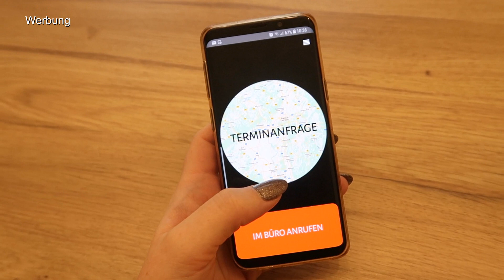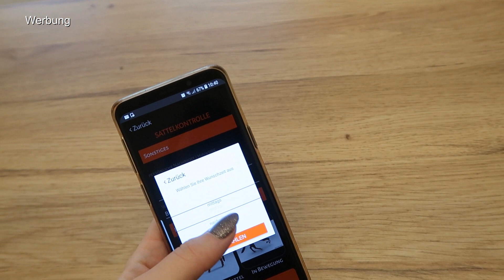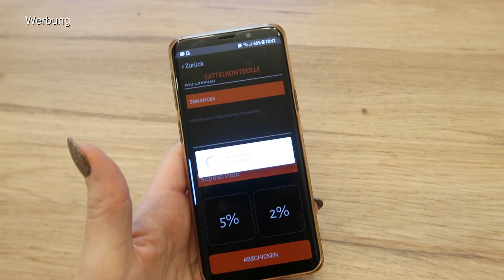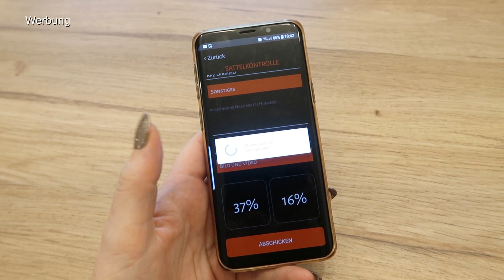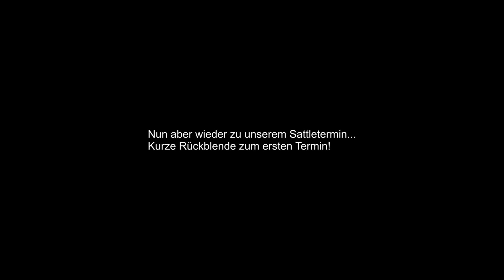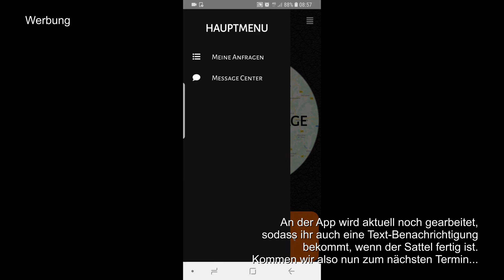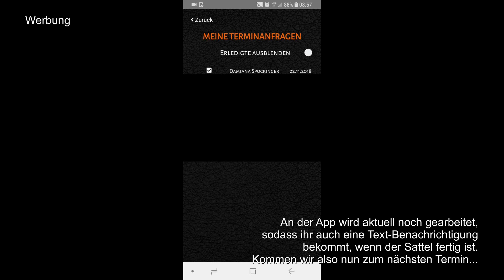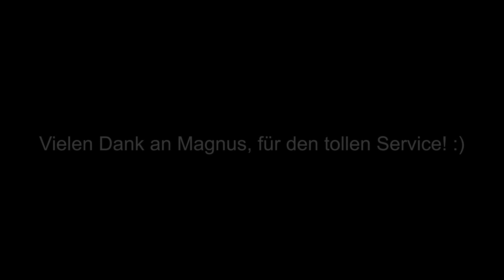[Vlog] Unser Sattel wird angepasst | 08.12.18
💙BITTE INFOBOX LESEN! 💙

Mein Name ist Damiana (gerne auch nur "Dami") und ich komme aus der Nähe von Frankfurt am Main in Hessen.
Schon in jungen Jahren wurde ich mit dem Pferdevirus infiziert, der mich bis heute nicht losgelassen hat.
Seit 2005 begleitet mich nun mein Wallach „RPZ Diamiro“ und ist seither ein großer Bestandteil meines Lebens, denn der Reitsport ist mein Hobby und größte Leidenschaft. Mit ihm zusammen bin ich den Weg von E-S-Dressuren gegangen, aber auch in anderen "Sparten" haben wir viel Spaß zusammen. Wir sind sozusagen für jeden Spaß zu haben und ich versuche zu abwechslungsreich wie möglich mit ihm zu arbeiten.
Seit 2007 berichte ich nun schon von unserem Alltag auf verschiedenen Plattformen. Angefangen in Foren, über meine damalige eigene Homepage, folgen mir heute mittlerweile Tausende Leser bei Youtube, Facebook und Instagram. Mittlerweile ist Diamiro aber "Turnierrentner" und wir genießen das Leben abseits der Turnierplätze. Außerdem erwarten mein Mann und ich im März 2019 unser erstes Kind! Auch darüber werde ich auf diesem Kanal in Zukunft berichten und über alles, was eben zu meinem Alltag und meinem Leben dazugehört.

💙SCHREIBT MIR GERNE💙
Postfach: 12 11 | 63519 Erlensee

Sie dienen euch zur Orientierung und schnellem Finden der Produkte die ich verwende. Wenn ihr darüber kauft, kann mir eine Provision ausgeschüttet werden (Preis bleibt für euch gleich). Wo ihr aber euer Produkt kauft, bleibt natürlich euch überlassen :)